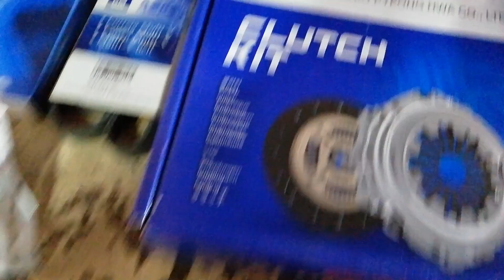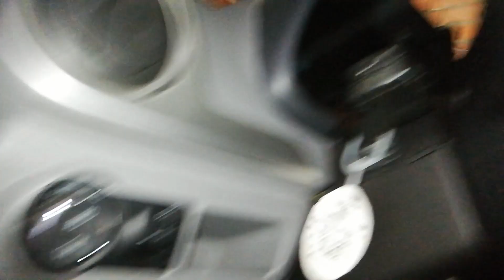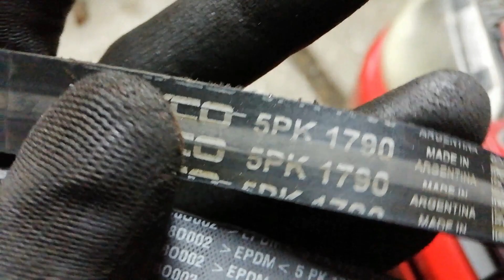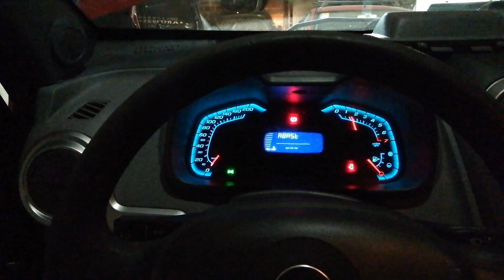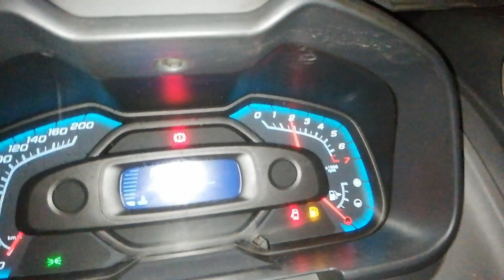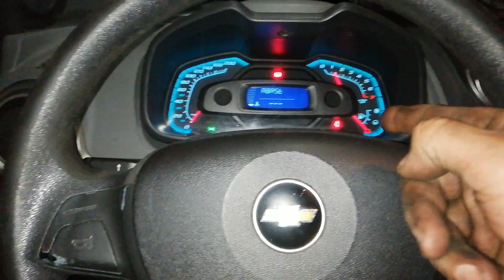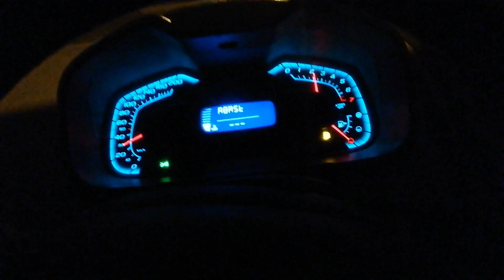Chevy Agile!! DISTRIBUCIÓN Y EMBRAGUE COMPLETO!! DESARME Y ARMADO!! video del 2021!!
Que onda con la manada tanto tiempo?? QUE HACES PERDIDO!!! jajajaja..
Como están amigos, volvimos con un video que había quedado por ahí...
van a tener que bancar hasta que empiece con los viideos nuevos eh!! Mientras tanto. hay mas material guardado!!
Como siempre les digo, espero les guste y por sobre todo, les sirva!!
Dios quiera nos volvamos a ver pronto loco!!! ABRAZO A TODOS, NOS VEMOS PERROS!!! GRACIAS!!!

Heavy Action de Audionautix tiene una licencia Atribución 4.0 de Creative Commons.